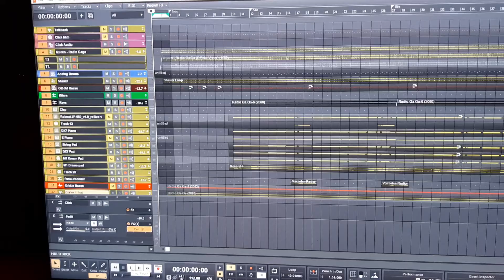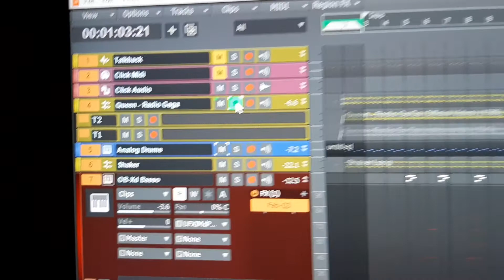Radio Gagan taustanauhan tuotantoa, päivä III